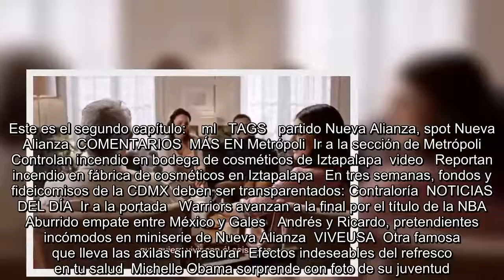Andrés y Ricardo, pretendientes incómodos en miniserie de Nueva Alianza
Es Noticia:  Controversia AMLO y empresarios   Ricardo Anaya   Debate presidencial  Elecciones en estados   Se encuentra usted aquíINICIO // Elecciones 2018 // Andrés y Ricardo, pretendientes incómodos en miniserie de Nueva Alianza  Andrés y Ricardo, pretendientes incómodos en miniserie de Nueva Alianza  De acuerdo con el partido, se trata de una miniserie llamada "La Decisión de Bety", y está "basada en hechos reales"  Captura de pantalla   28/05/2018 22:13   Redacción   Ciudad de México  -A +A  Ricardo es un "chamaquito", y Andrés ha intentado muchas veces, "ya le toca". Esta es la nueva ca